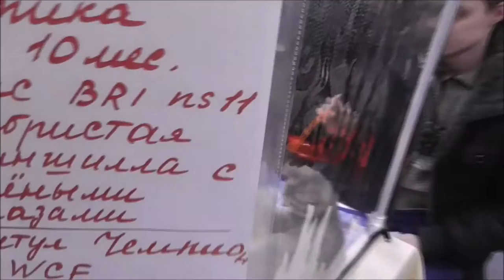Денис TV - Фестиваль «ЗООФест» Международная выставка кошек 2016!